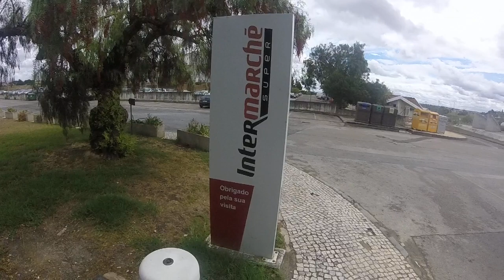Mochila cheia de compras, vou agora a caminho de casa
PT - Video três de cinco, gravado com uma GoPro Hero, em 720p 50fps.

EN - Video three of five, recorded whit a GoPro Hero, in 720p 50fps.